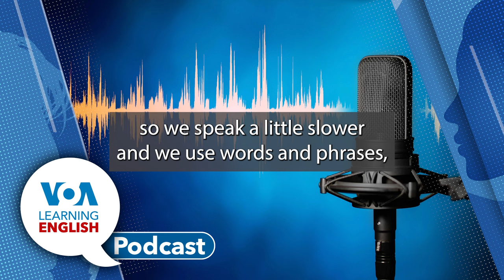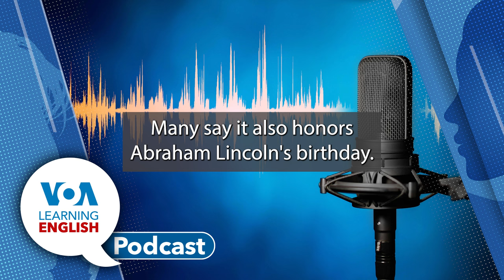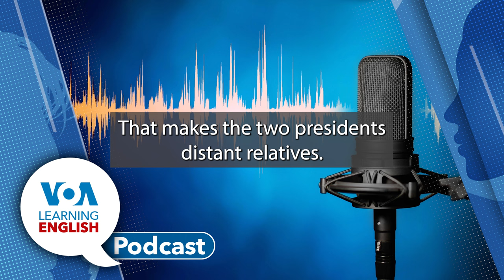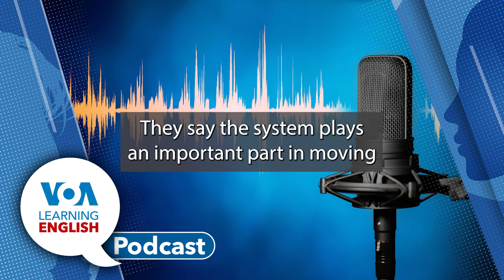Learning English Podcast - President's Day, Current System, New Expressions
Monday is a national holiday in the United States. It honors George Washington, America's first president. But many people call it President's Day and consider it a recognition of all those who have served in the office. Ashley Thompson explains.

Next: Bryan Lynn presents the LE Science and Technology Report. He tells about a new study warning of the possible collapse of an Atlantic Ocean current system.  Such an event could cause worldwide climate changes, particularly major temperature drops across Europe. Then, Bryan joins Dan Novak in the studio to answer some questions about his report.

And finally: The LE Lesson of the Day. Andrew Smith and Jill Robbins base their instruction on the LE video series Let's Learn English. Today's study session includes seven new expressions in English!